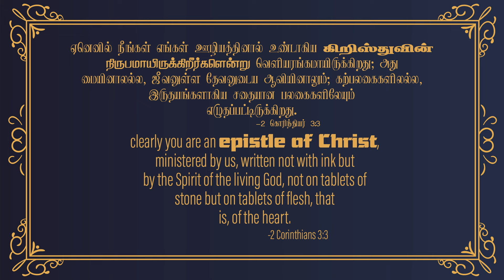2024 May 12th -MM- 2 கொரிந்தியர் 3:3 -2 Corinthians 3:3